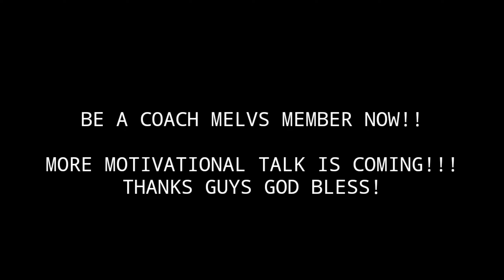COACH MELVS CHANNEL MEMBERSHIPS INTRO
Choose na po mga Ka Coach Melvs 👇
*COACH MELVS KAPATID
-Shout-outs every videos
-Shout-outs every Live Streams
-Drop links
*COACH MELVS LABAN LANG
-Shout-outs every videos
-Drop links
*COACH MELVS BARKADAHAN
- Shout-outs every videos
-Drop links & Channel flex
*COACH MELVS FANATICS
-6hrs play all with 6 browsers
*Coach Melvs VIP
-12hrs everyday play all with 6 browsers